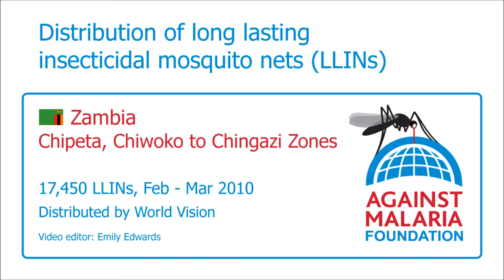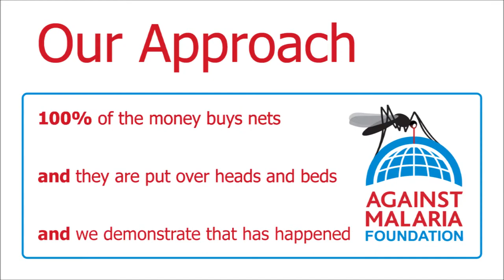Zambia, Chipeta, Chiwoko to Chingazi Zones: Bednet distribution